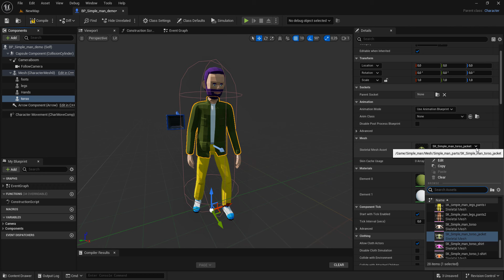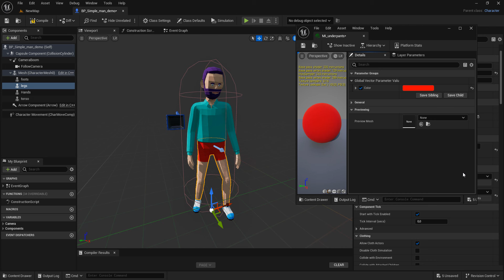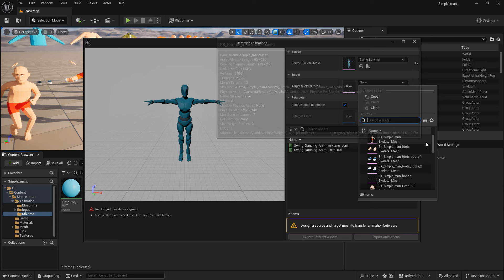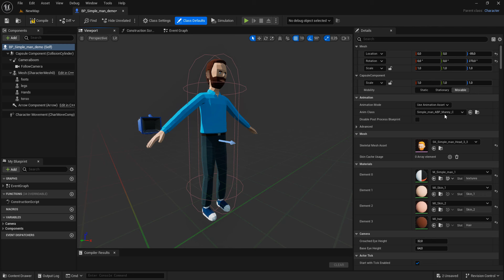Simple man low-poly stylized. Modular customizable character.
Simple man low-poly stylized. Modular character - over 300 unique combinations. Customizable color of all individual parts. Suitable for arcade, RPG and other third-person games in a cartoonish low-poly style. Used Unreal 5's Mannequin Skeletal Rig.